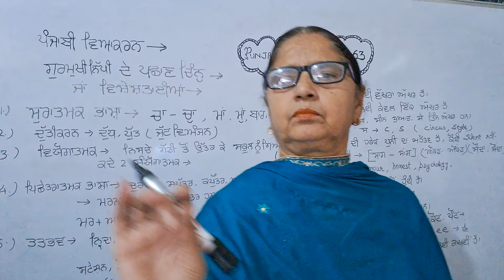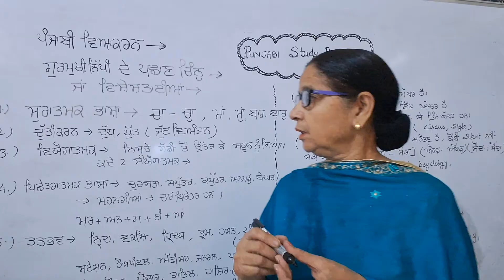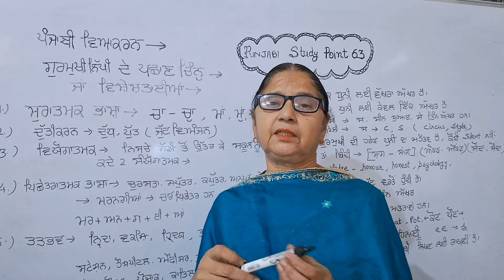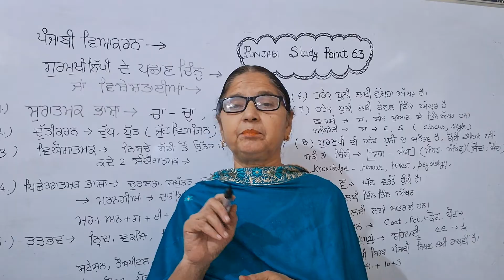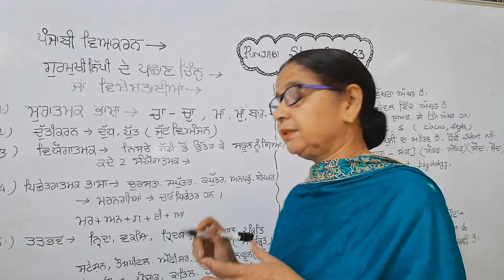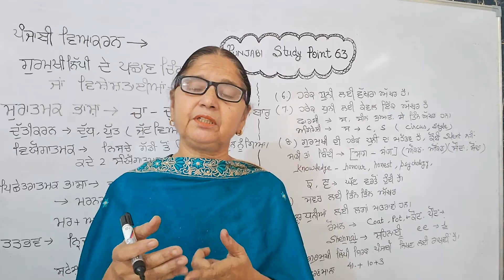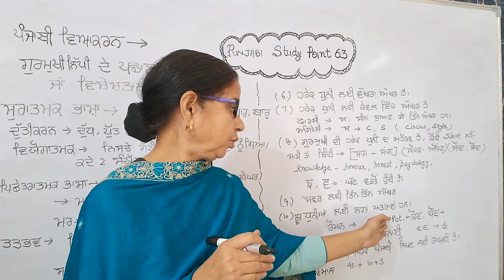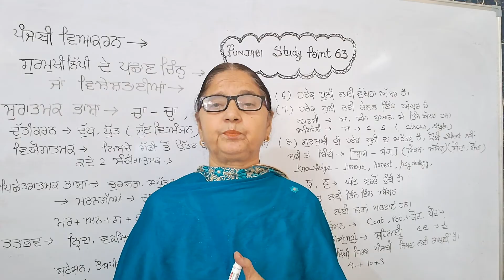Gurmukhi(Punjabi)Dia Visheshtava।Punjabi Grammar। BA ।Ugcnet।Mastercadrepunjabi। PSEB। CBSE। Sr 460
Punjabi grammar upload hai. ਗੁਰਮੁਖੀ ਦੇ ਪਛਾਣ ਚਿੰਨ੍ਹ. Gurmukhi Lippi. Punjabi grammar. Punjabi Dia Visheshtava. Punjabi Dia Visheshtava.punjabigrammerclass punjabgovernmentjobss punjabpoliceconstableExam punjabpolice2023# punjabpoliceSI exam preparation